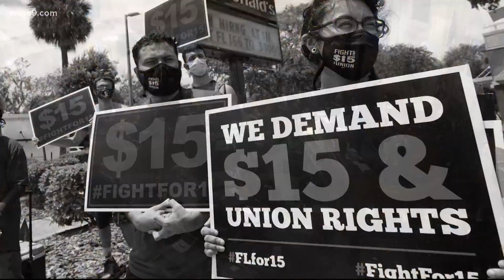Youngkin tries for bipartisanship but won't let that stop him from pushing his agenda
While addressing Virginia's General Assembly in Richmond Monday afternoon, Gov. Glenn Youngkin (R) laid out an agenda to lawmakers.